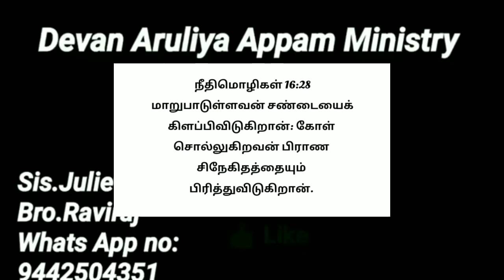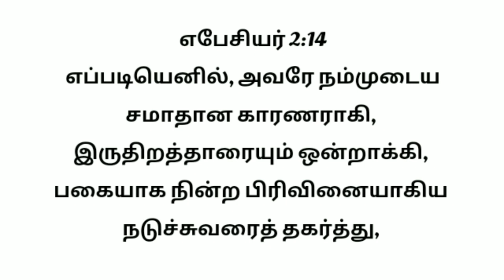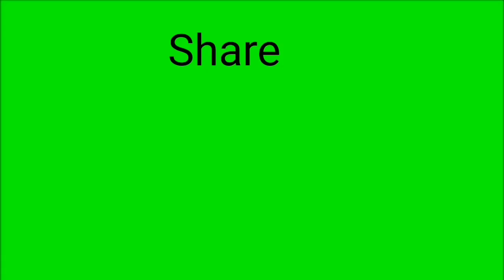இயேசு தரும் சமாதானம் | peace tamil christian message | 27-10-2020